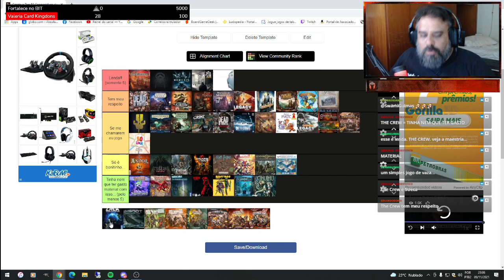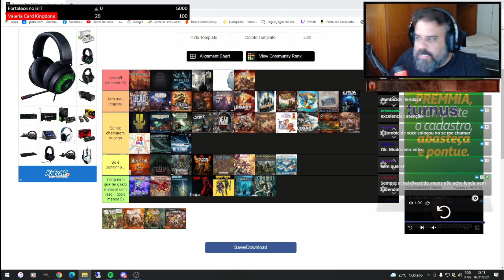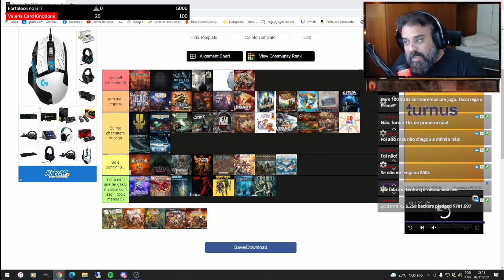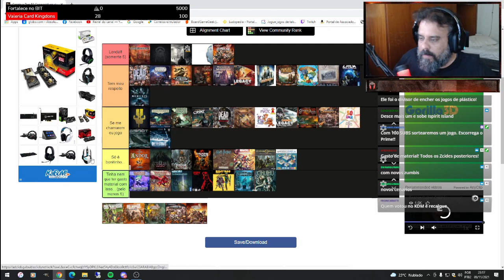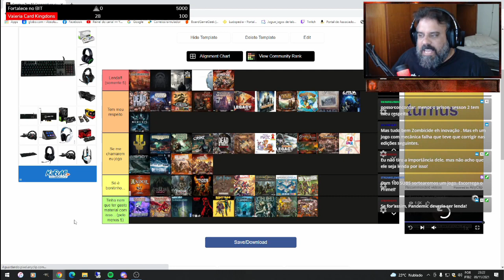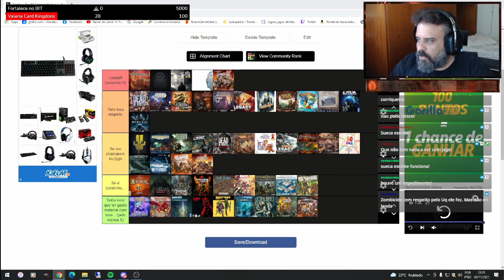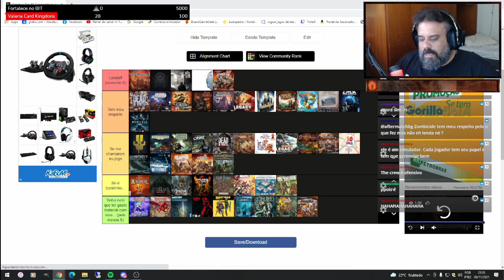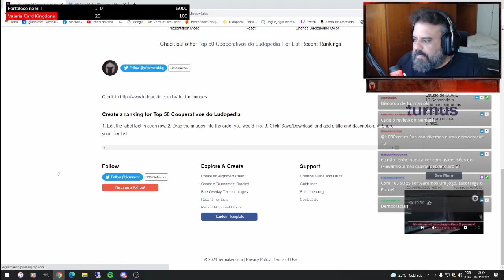CPI do Board Game - Coops do Ludopedia - PT05 - After Match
E com o fim do ano chega ao fim a CPI dos cooperativos do Ludopedia. Confere quem subiu, quem caiu!!